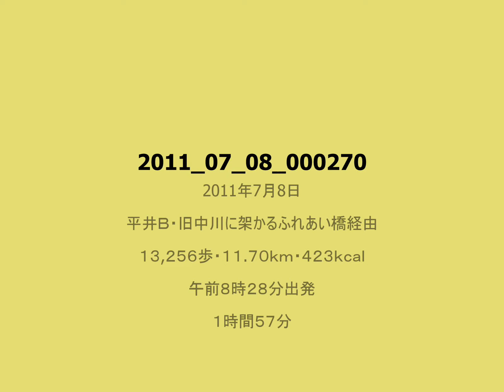蒸し暑くて堪らない東京スカイツリー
平井Ｂ・旧中川に架かるふれあい橋経由、平成２３年７月８日（金・曇）午前８時２８分出発